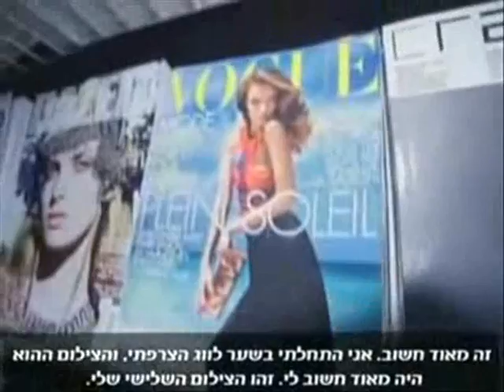Natasha Poly music mix